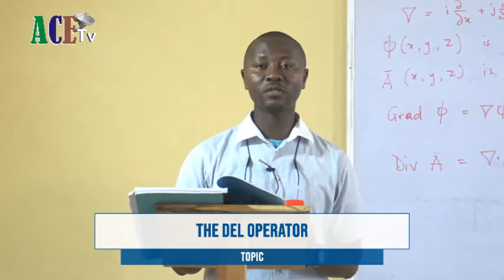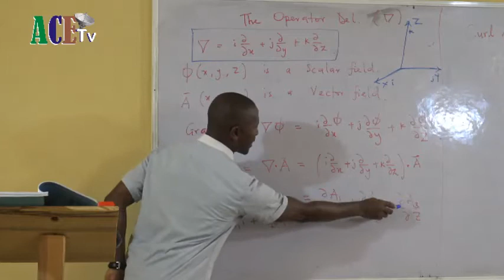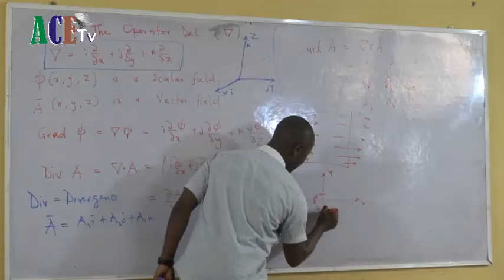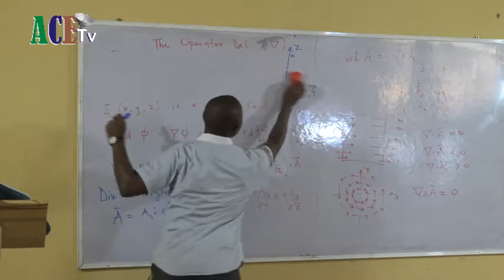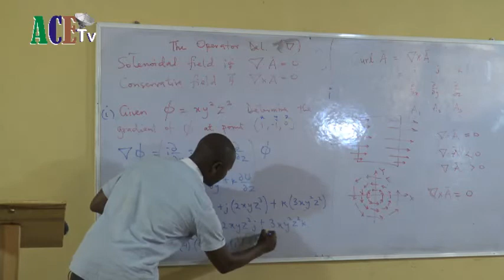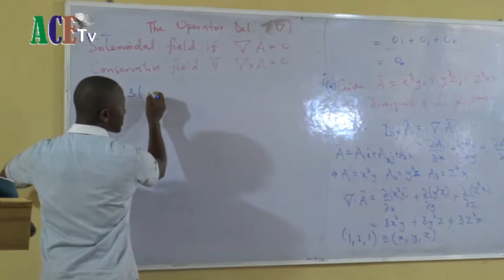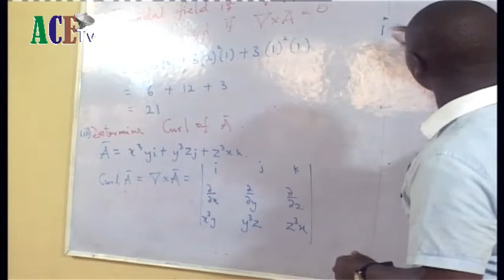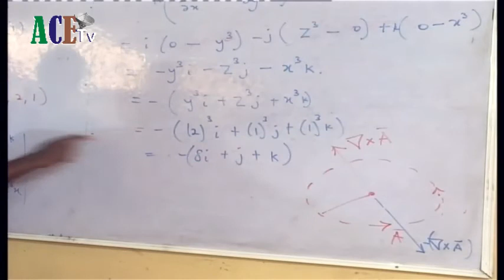MTH 305 VECTORIAL MECHANICS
TOPIC: THE DEL OPERATOR
LECTURER: DR. O. V. AKINREMI
LECTURER, MATHS DEPARTMENT, ADEYEMI COLLEGE OF EDUCATION, ONDO, NIGERIA.